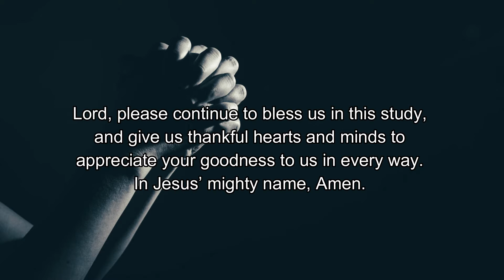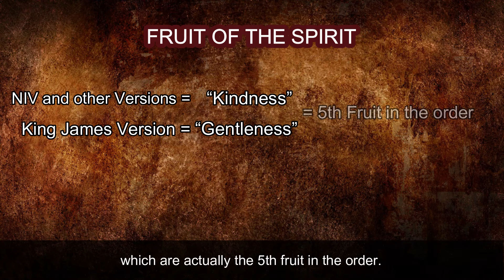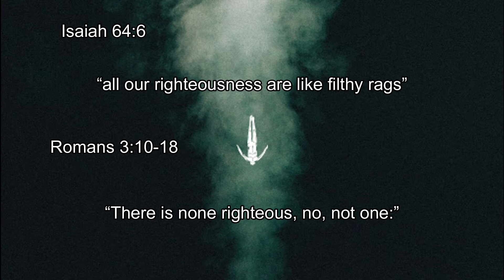DEVOTION FOR TODAY (JUNE 25 2020) By: Atty. Sam Dorillo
GOODNESS AS A FRUIT OF THE SPIRIT

22 But the fruit of the Spirit is love, joy, peace, longsuffering, gentleness, goodness, faith, 23 Meekness, temperance: against such there is no law. (Galatians 5:22-23)

It’s a joy to know that many of us are excited to study the word of God, and we are privileged to share it. This is Sam Dorillo, a Deacon of Manila Baptist Church

Let us join our hearts in prayer.

Lord, please continue to bless us in this study, and give us thankful hearts and minds to appreciate your goodness to us in every way. In Jesus’ mighty name, Amen.

In our last study, we talked about “Kindness” as a fruit of the Spirit. Before that, we talked about “Gentleness”, which we identified as the 5th fruit. Actually, both are one and the same: the King James Version uses “Gentleness” while the NIV and most other versions use “Kindness”. However, I did not want to miss the lessons of “Kindness” apart from “Gentleness”; so we studied both character traits which are actually the 5th fruit in the order.

Today we will study the 6th fruit, which is “Goodness”.

The dictionary defines “goodness” as the quality of being morally good or virtuous, synonymous with righteousness and morality.  On this basis, we observe a lot of people who are really good by nature, attitude and temperament. In fact, people would say that they are “more good”, or better than some Christians. Yet Isaiah 64:6 says that “all our righteousness are like filthy rags”, and that “There is none righteous, no, not one:” (Romans 3:10-18).
We should be good because God is good all the time, and in any circumstance. If we are believers, God has promised His goodness to us. Psalm 31:19 says, “Oh, how abundant is your goodness, which you have stored up for those who fear you and worked for those who take refuge in you, in the sight of the children of mankind!” This means that whatever happens in our lives, however horrible or bad it may seem, God ultimately intends it for our good.

In the Bible, the “goodness” of God often refers to His gracious generosity in providing abundantly for mankind’s needs and benefits (Psalms 23:6; Psalms 65:11). Most often, we associate God’s goodness with what we perceive to be positive things – His “blessings”, as we say. We fail to see His hand in things and circumstances that do not favor our position, or situation in life. Therefore we are reluctant to accept them as from the Lord. It is good then to be reminded of Job’s rebuke to his wife when he said, “What? Shall we receive good at the hand of God, and shall we not receive evil (misfortune)?” (Job 2:10).

Then, it can also refer to God’s generous mercy and patience in that He withholds judgment to allow more time for sinners to repent (Romans 2:4).

But God’s goodness is much more than those things. It is the very essence of God’s nature— His righteousness and holiness. In Ephesians 5:9, we see that His goodness is closely associated with righteousness and truth.

Goodness is a fruit of the Spirit. If we are saved, the Holy Spirit is living inside of us. As a result, we should be people who overflow with goodness! As we come to know God more and more, the Holy Spirit will change us. Goodness becomes part of who we are. With the Spirit living inside of us, He gives us the power to do good!

As a fruit of the spirit, we need to cultivate goodness in order to produce it. We need to make a deliberate effort into how we speak and act towards other people. We should ask ourselves how we would feel if people treat us in the same way that we treat them.

Jesus wanted His disciples to “bear much fruit” (John 15:8), including goodness. Being fruitful requires action — knowing the right thing to do and then doing it. As James wrote, “Be doers of the word” (James 1:22). Simply abstaining from evil and  doing nothing  is not good enough. Do something positive about the evil that we see.

In the Bible, Jesus “went about doing good” (Acts 10:38). We too should do the same. God bless, everyone.